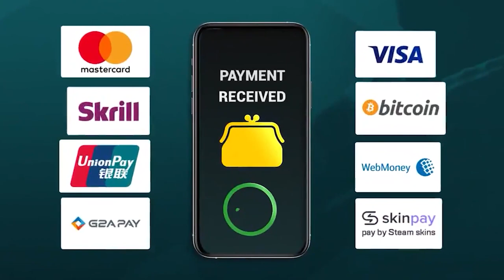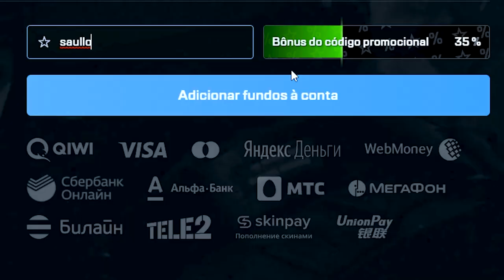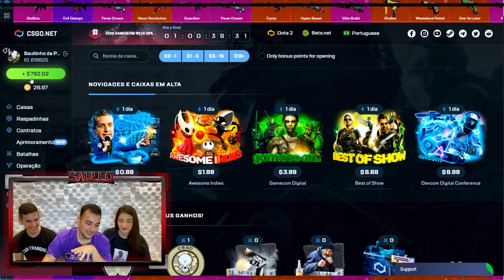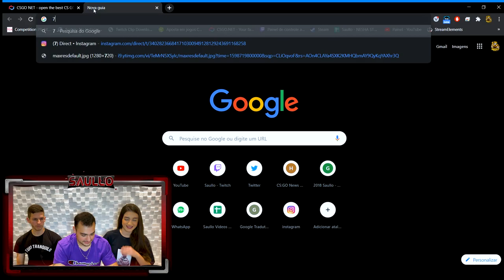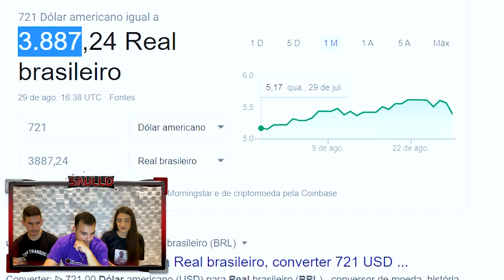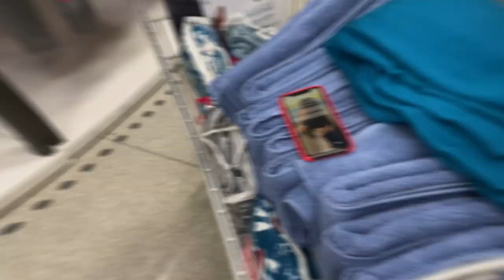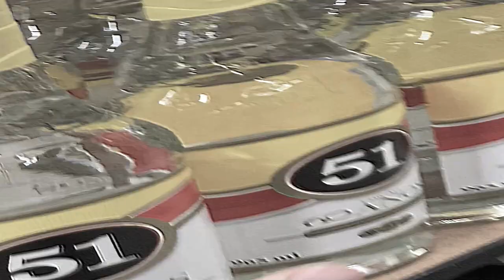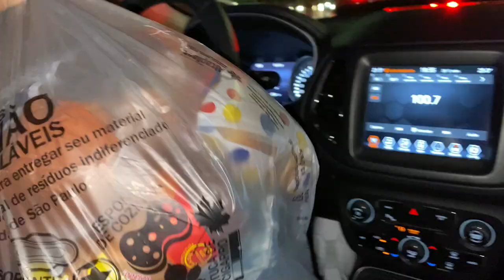Doei TODO meu PROFIT para MORADORES DE RUA! (R$4.000,00) 🙏🏻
Abri caixas de skins de CSGO e todo meu profit foi convertido para ajudar moradores de rua em São Paulo, capital!